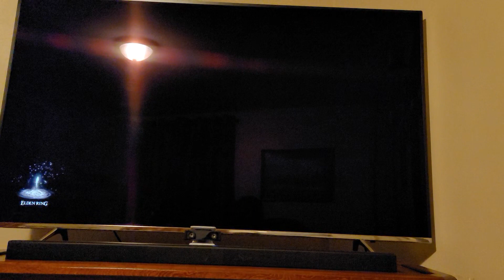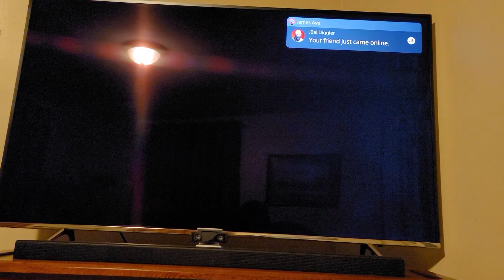Elden Ring Beginnings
Character Creation and intro video